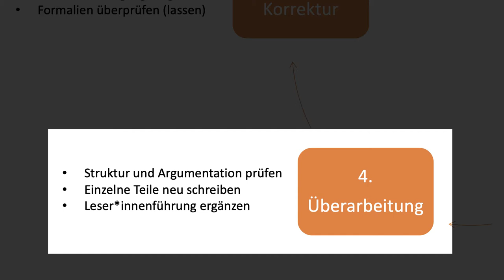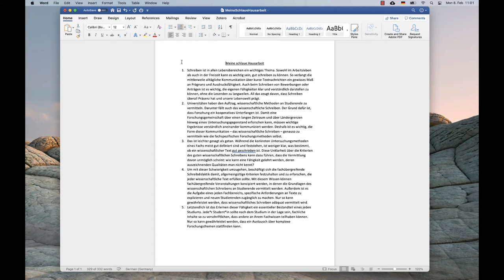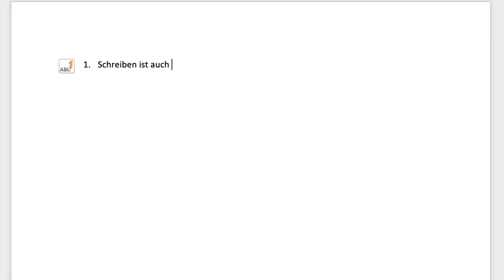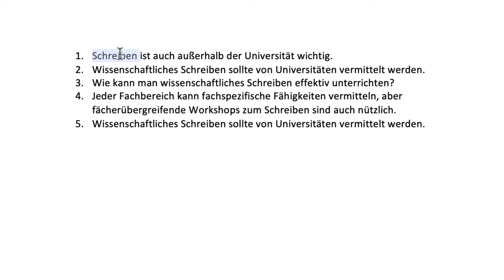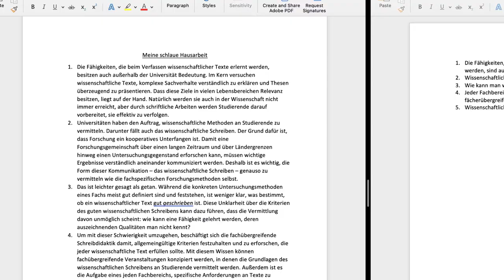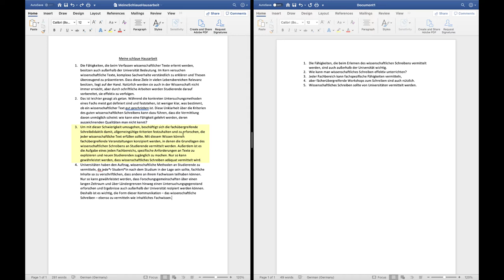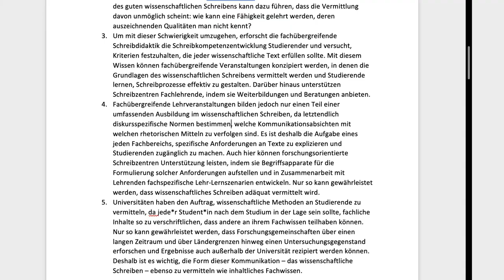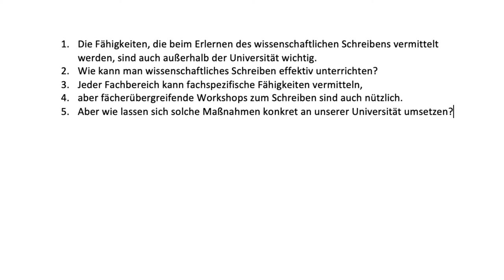Reverse Outlining - Texte systematisch überarbeiten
Einen Text nach dem Schreiben zu gliedern klingt vielleicht seltsam, ist aber eine der besten Möglichkeiten, um strukturelle Probleme zu identifizieren, einen roten Faden herzustellen und neue Ideen für den Text zu entwickeln. Wir zeigen anhand eines Beispiels, wie das funktioniert.

Unterstütze uns bei der Entwicklung unserer Angebote, indem du an einer kurzen Umfrage zu diesem Video teilnimmst